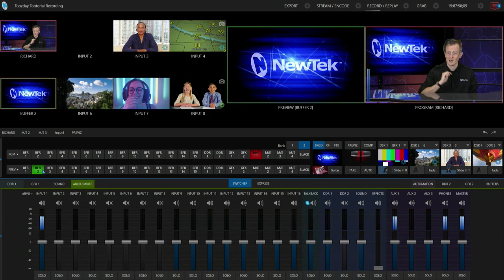Tuesday Tutorial : Using Sparks for Presentations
The TriCaster® and NDI tools are a great toolset when multiple speakers are using different devices for their live presentations. However, in some scenarios wi-fi may not be available and, depending on the number of speakers you have, this can require that you cycle through many NDI channels. In this episode we’ll show you the easiest way around this using an ethernet-powered NewTek Spark Plus.